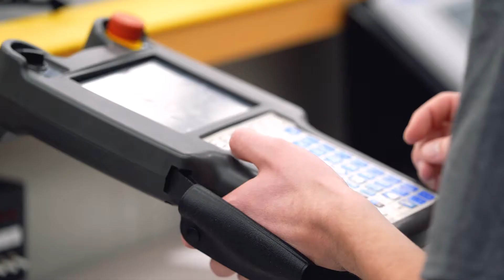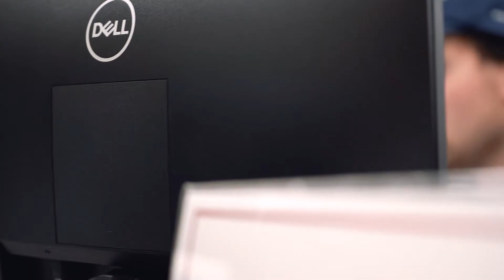Technology Systems - Stackable Certificate with Associate's and Bachelor's Degrees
Students completing the Associate of Applied Science (A.A.S.) degree in General Technology can now directly move their credits into the Technology Systems Bachelor of Science (BS) pathway including their 900 hour certificate from a Utah System of Technical Colleges (USTC).
In Robotics, Automation, and Controls, students can gain knowledge in HMI, PLC, networking, and robotics which is used in numerous industries with hands-on learning.